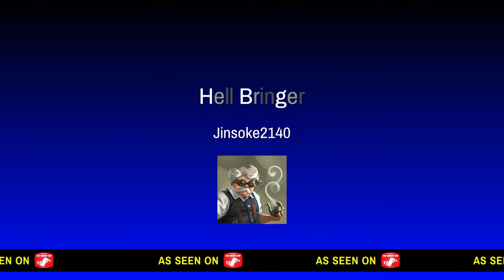Hell Bringer*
Bf4 Days Gone bye